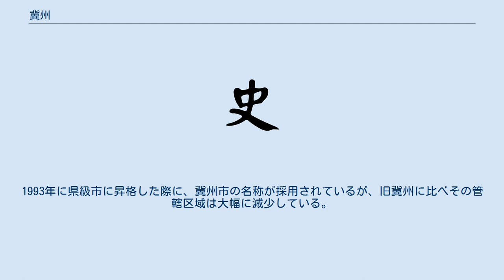冀州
冀州（きしゅう）は、中国の行政区分の一つ。
現在、山西・遼寧・河北・北京・天津・フフホト（呼和浩特）・ウランチャブ（烏蘭察布）等七つの省市に分属している。
 上古の中国の九州の一つに数えられている。
具体的な区域については、『爾雅』・『呂氏春秋』では「両河の間」、『周礼』では「河内」としており、現在の山西省を中心とする地域を指しているものと思われる（黄河は山西省の周りをちょうどUの字を描くように湾曲しており、東西を黄河に挟まれた地域という意である）。
『呂氏春秋』はまた「晋国である」としている。
 紀元前106年（元封5年）、漢の武帝が全国に13州に分割し各州に刺史を置いた際、現在の河北省を中心とする地域を冀州刺史部として、魏・鉅鹿・常山・清河・趙・広平・真定・中山・信都の9郡国を属させた。
 前漢滅亡後の混乱期には軍閥の王郎が邯鄲に拠って冀州を支配したが、光武帝の侵攻により敗死する。
後漢に入って高邑県を州治とした。
 後漢末には軍閥の袁紹が鄴に拠って冀州を支配した。
袁紹の死後、曹操は彼の子の袁譚・袁尚を破り、冀州を支配した。
曹操は「冀州の戸籍を調べたところ、30万人の軍勢を手に入れられそうだ。従って、冀州は大州と言えるだろう」と言っているように、この頃の冀州は、中国北部随一の豊かな州であった。
魏晋では信都県を州治とした（ただし鄴は魏の五都の一とされ、実質的に冀州の最重要拠点となった）。
永嘉以後の動乱の中で、冀州は後趙・冉魏・前燕・前秦・後燕などと目まぐるしく支配者を変えることになった。
 北魏になると、皇始2年（397年）に定州、太和11年（487年）に瀛州、熙平2年（517年）に滄州に分割されるなど細分化が進んだ。
また、南朝宋のときに、現在の山東省の領域内に僑州として「冀州」あるいは「南冀州」の省置が繰り返されている。
 隋代が成立すると当初は2郡を管轄した。
607年（大業3年）、郡制施行に伴い冀州は信都郡と改称され下部に12県を管轄した。
 唐代が成立すると信都郡は冀州と改称、河北道の管轄となった。
662年（龍朔2年）、冀州は魏州と改称（同時に魏州が冀州と改称）されたが、672年（咸亨3年）に再び冀州と改称されている。
742年（天宝元年）、郡制施行に伴い信都郡とされたが、758年（乾元元年）に再び冀州とされた。
唐代の管轄県に関しては下表を参照。
 五代十国時代の各王王朝では唐制が沿襲され冀州は河北道の管轄とされた。
五代において冀州は契丹との国境地帯であったため数多くの戦乱に巻き込まれている。
 宋代が成立すると冀州は河北東路の管轄となった。
下部に信都・南宮・棗強・武邑・衡水・阜城・蓨の7県を管轄した。
 遼が華北地区に進出するいと冀州は北宋との最前線となり、遼により北宋に対する防衛基地とされ永安軍と改められた。
1128年（建炎2年）、冀州が金の支配下に入ると1129年（天会7年）、安武軍節度が置かれた。
冀州は河間府に属し、信都・南宮・棗強・武邑・衡水の5県を管轄した。
 1213年（貞祐元年）、冀州はモンゴル帝国により占領された。
冀州は真定路に属し、信都・南宮・棗強・武邑・新河の5県を管轄した。
 1369年（洪武2年）、明により信都県は廃止され、冀州に編入された。
冀州は真定府に属し、南宮・棗強・武邑・新河の4県を管轄した。
 1724年（雍正2年）、清により冀州は直隷州に昇格した。
冀州直隷州は直隷省に属し、南宮・棗強・武邑・新河・衡水の5県を管轄した。
 1913年（民国2年）、州制廃止に伴い冀州直轄地域に（旧信都県）冀県が設置され冀州の名称が消滅した。
1993年に県級市に昇格した際に、冀州市の名称が採用されているが、旧冀州に比べその管轄区域は大幅に減少している。
2016年に市轄区の冀州区に改編され現在に至る。
 ^ 『元史』地理志一 ^ 『明史』地理志一 ^ 『清史稿』地理志一